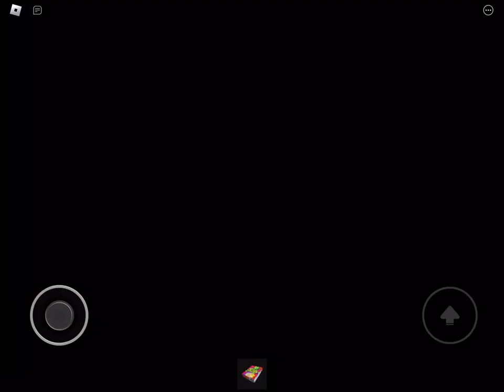NEW CODE BEAR*| St. Patrick